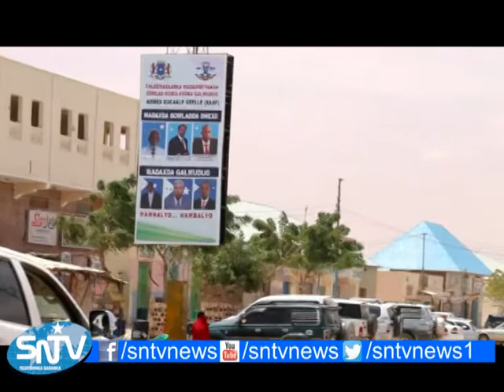MADAXWAYNE KU XIGEENKA DAWLAD GOBOLEEDKA GALMUDUG AYAA FURAY AQOON ISWAYDAARSI KU SAABSAN ISBADALKA